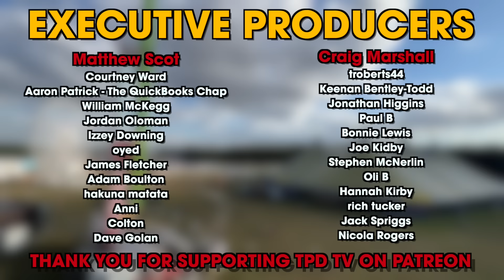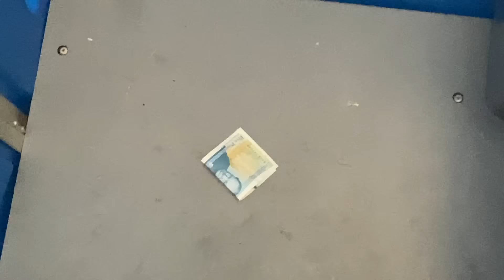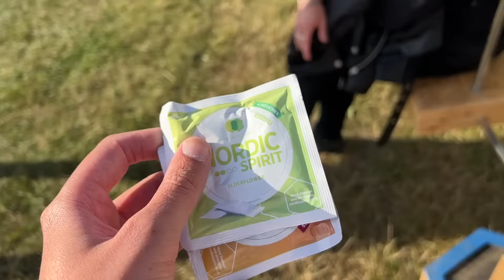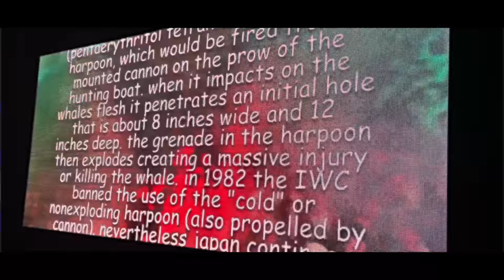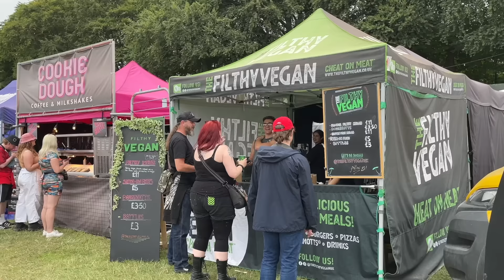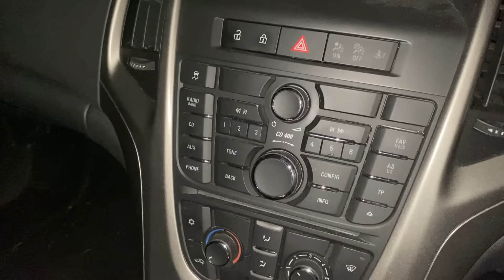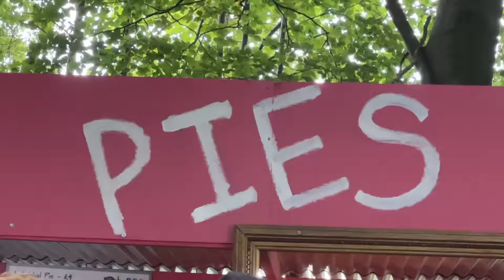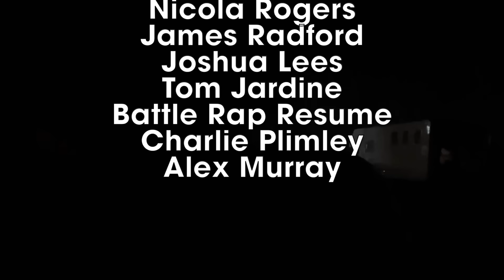THE BEST FESTIVAL IN THE WORLD IS BACK! | Leeds Festival 2022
and use their Click & Collect service to save time and money at festivals.

The kings and queens of LEEDS return to the greatest show on earth! With 6 headliners, huge surprises, lots of dancing & some crazy campsite shenanigans, see why this year’s event was one to remember. This festival has EVERYBODY talking 🎪

Huge thanks to Sam @kiwimcmc for the sick thumbnail shot! He truly is the greatest. and send him some love on his Instagram @kiwimcmc.

0:00 - INTRO
0:33 - WEDNESDAY
5:09 - SPONSOR
6:15 - WEDNESDAY RESUMES
13:27 - THURSDAY
27:29 - PICCADILLY
30:32 - THURSDAY RESUMES
33:03 - FRIDAY
41:18 - THE 1975
44:23 - FRIDAY RESUMES
50:38 - SATURDAY
58:45 - SUNDAY
1:04:10 - BRING ME THE HORIZON & ARCTIC MONKEYS
1:08:04 - THANK YOU AND GOODNIGHT